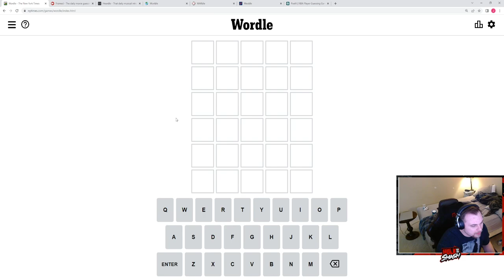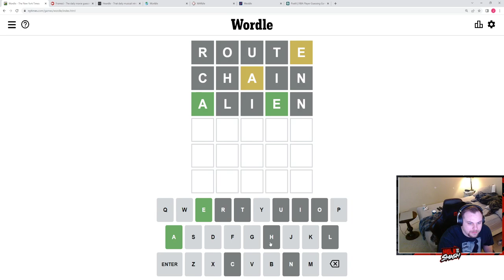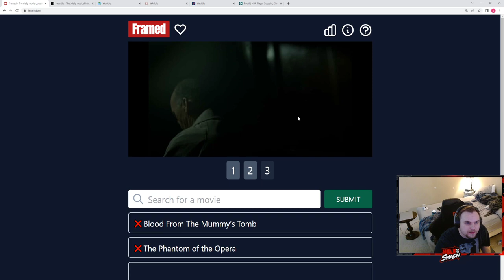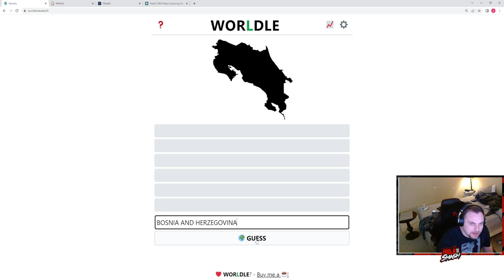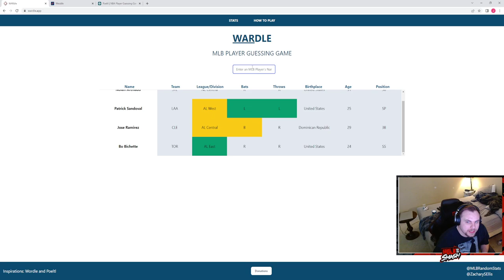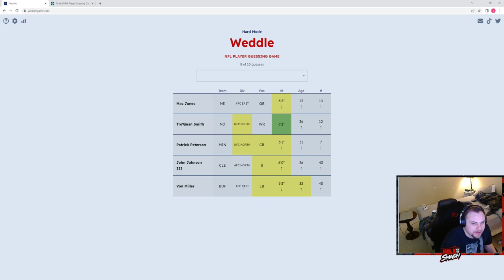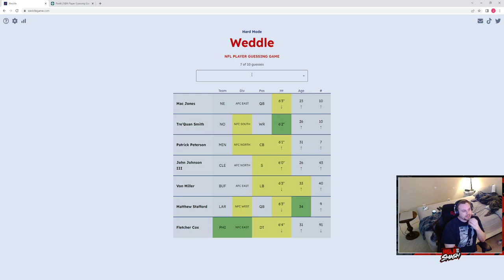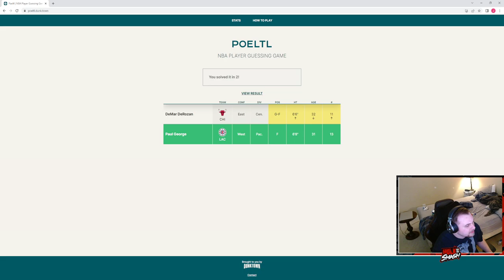4/25/22-Perfect Wordle Gauntlet: Wordle, Framed, Heardle, Worldle, Wardle, Weddle, and Poeltl